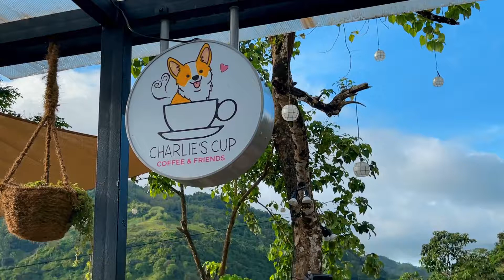charlie's cup/kape kurbada tch